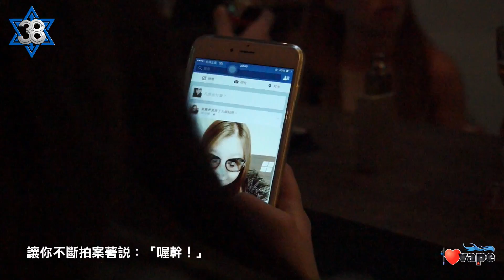38 VAPE 福利社 - 2015. 05.16 煙聚之煙霧瀰漫